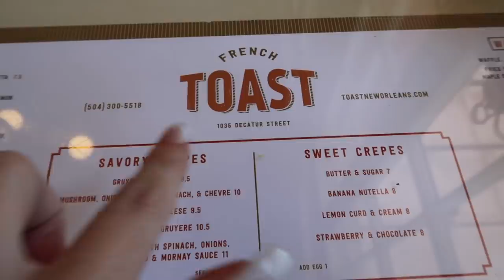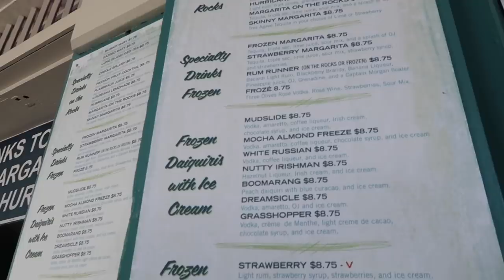Furloughed Flight Attendant Life | Crashing @Wonderfully Ale Flight Attendant Trip - Vlog 2020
Hi travel bugs! In this video I will be taking you along with me to crash my best friend @Wonderfully Ale  flight attendant trip in New Orleans, Louisiana! I may not be living the life of a flight attendant anymore but I will definitely be taking advantage of my travel benefits still!

GO WATCH THIS VIDEO TO ENTER MY CARRY ON BAG GIVEAWAY!!

Closet Storage Boxes
Packing Hanging Closet
Packing Cubes
Makeup Bag
Revlon Hair Blow Dryer

8901 Tehama Ridge Pkwy, Ste 127, PMB 248.